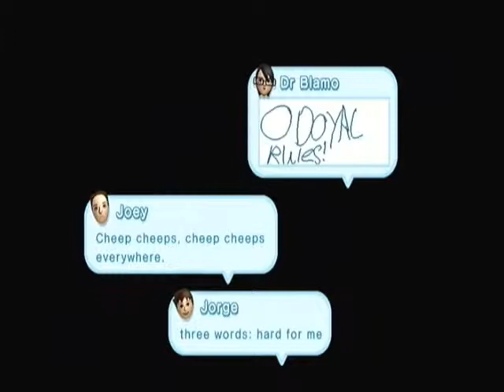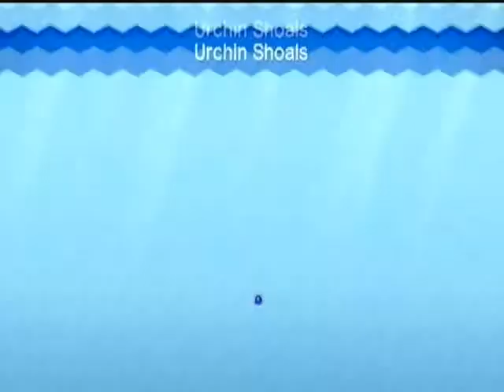New Super Mario Bros. U 100% Walkthrough Co-op #16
Let's Play New Super Mario Bros. U? Again!? Yep, that's right, Dean and I continue our 100% journey gathering every Secret Exit and Star Coin along the way! Dean and I finish the Sparkling Waters in this episode! Hurraaay! Hey TAILS!

Mario- RedLegend
Luigi- Dean

Urchin Shoals
Star Coin 1- 1:45
Star Coin 2- 1:50
Star Coin 3- 3:00 (Toss the koopa shell to kill the Urchins an enter the pipe)

Above the Cheep Cheep Seas
Star Coin 1- 6:20
Star Coin 2- 7:13
Star Coin 3- 11:45

Dragoneel's Undersea Grotto
Star Coin 1- 13:50
Star Coin 2- 15:15
Star Coin 3- 15:55

Larry's Torpedo Castle
Star Coin 1- 19:00
Star Coin 2- 20:00
Star Coin 3- 22:17

Red sings Bingo (Mature themed) 20:50